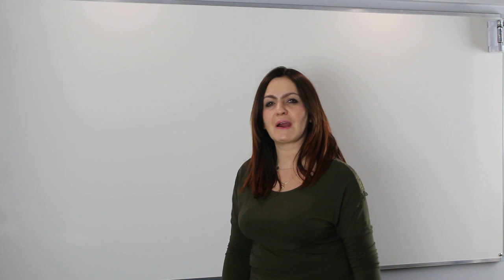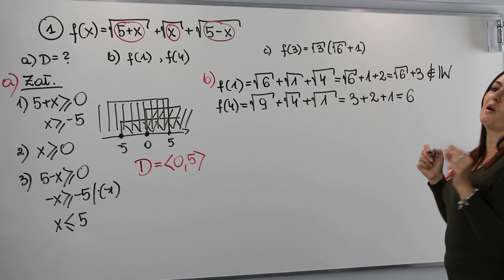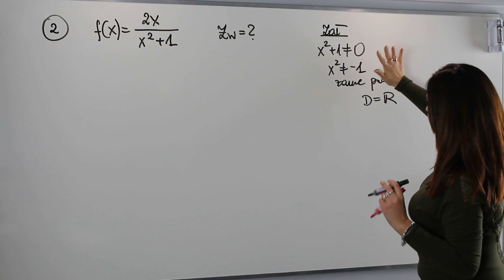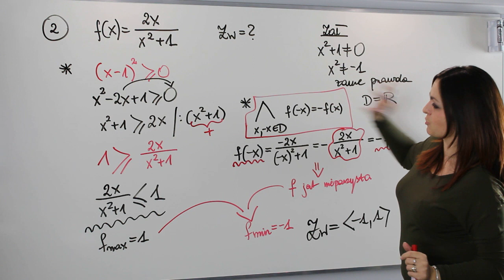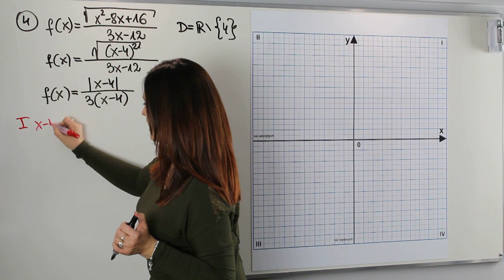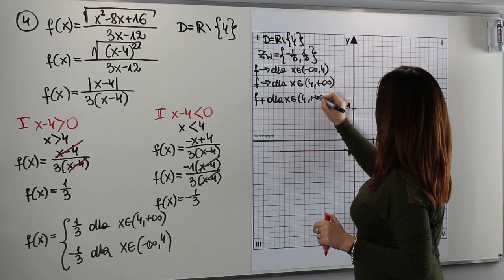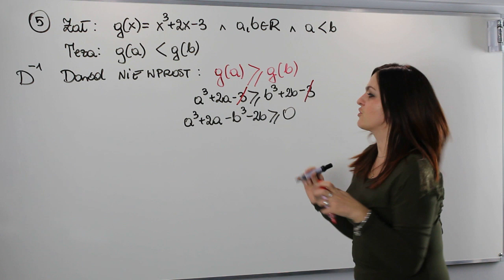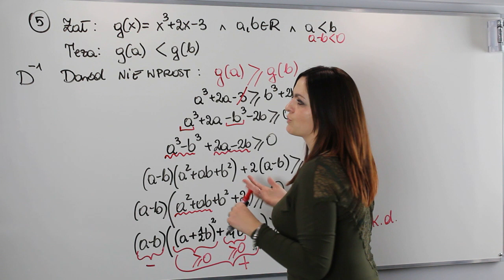Zadania tygodnia - odcinek 7 - "Funkcje"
Dziś na lekcji zadania na poziomie rozszerzonym z własności funkcji.
Na lekcji rozwiążemy wspólnie zadania:
✅ maturalne z własności funkcji (dziedzina, zbiór wartości)
✅ będziemy szukać wartości największej i najmniejszej w przedziale
✅ rozwiążemy zadania na dowodzenie z funkcji
✅ będziemy szkicować wykresy trudnych funkcji

Serdecznie zapraszam.